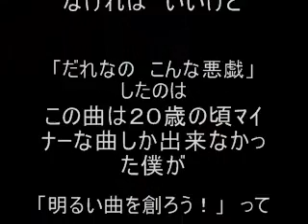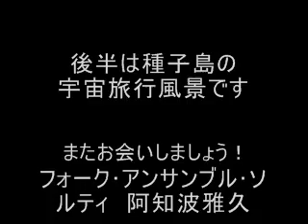【PaBu】今でも私は -I still love you- -Mischievous of spring breeze-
旧タイトル「春風のいたずら」-I still love you--Mischievous of spring breeze-
1981.2/1に自作自演の週末音楽家、阿知波雅久が作曲、若い頃の音楽ユニット　ＰａＢｕ（パブ）の音源をアップロードしました。

2021年現在のアッチの楽曲視聴はコチラからどうぞよろしくお願いいたします。